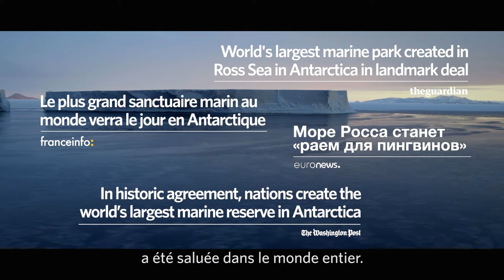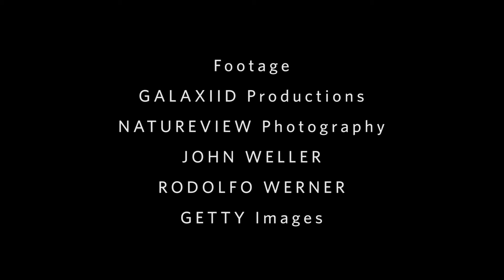Les sanctuaires de l'océan Austral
L'océan Austral, c'est-à-dire les eaux qui entourent l'Antarctique, est la dernière zone sauvage encore intacte de la planète. Mais le réchauffement climatique et la pression exercée par la pêche menacent cette vaste zone et ses espèces emblématiques, comme les manchots, les baleines et les otaries.

La solution : honorer la promesse de la CCAMLR (Commission pour la conservation de la faune et la flore marines de l'Antarctique) de créer un réseau de réserves marines qui protégeront la dernière frontière océanique, avant qu'il ne soit trop tard.

Pour en savoir plus sur l'océan Austral qui entoure l'Antarctique et les efforts de conservation visant à établir un réseau de zones marines pour le protéger, visitez la page consacrée à ce sujet.